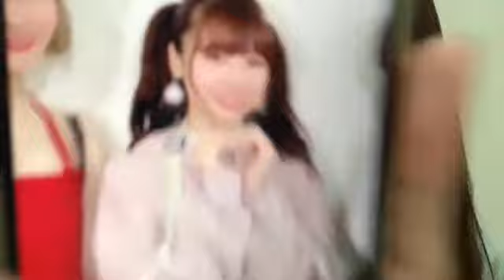48 Haruna Hashimoto 2021年04月07日23時10分38秒 橋本 陽菜（AKB48 チーム８）